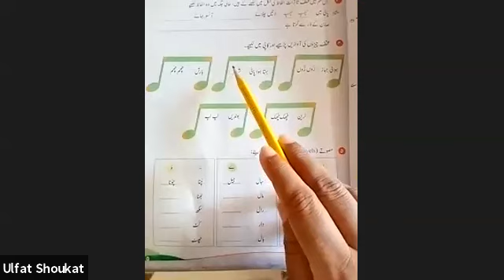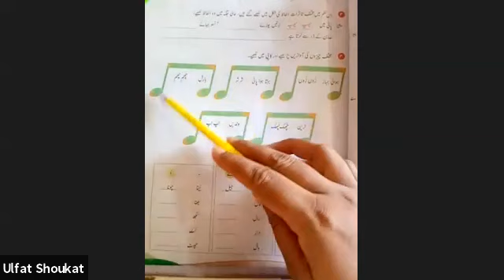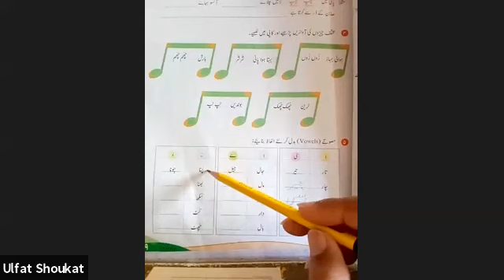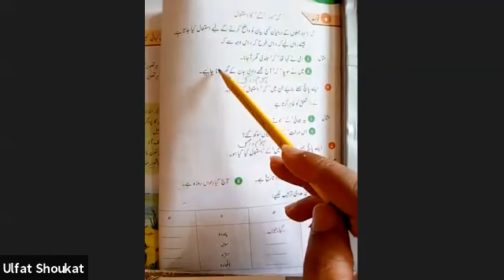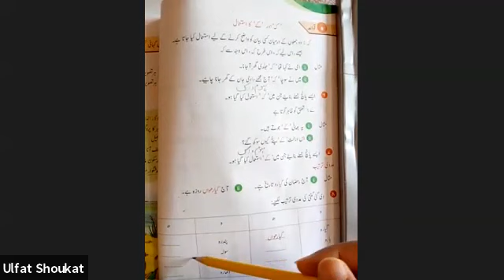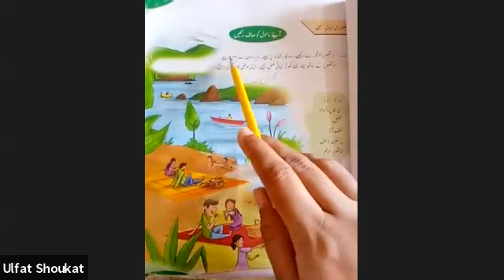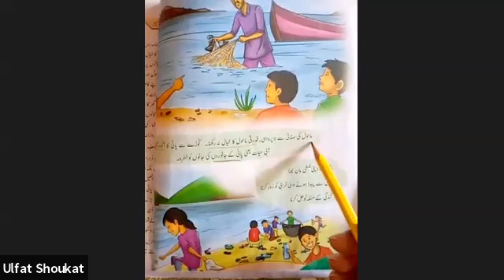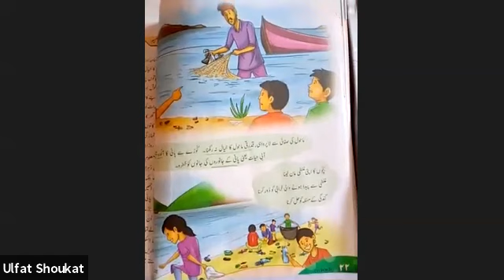class 4 Urdu عنوان : صوتیات اور قواعد / تصویری کہانی(ص21)وضاحت : ص19/20/21ہوم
تاریخ. : 17جون 2020
مضمون :اُردو
جماعت : چہارم
عنوان : صوتیات اور قواعد / تصویری کہانی(ص21)
وضاحت : ص19/20/21
ہوم ورک: س3/4/5/6/7/8اود
تصویری کہانی لکھیں اور یار کریں.